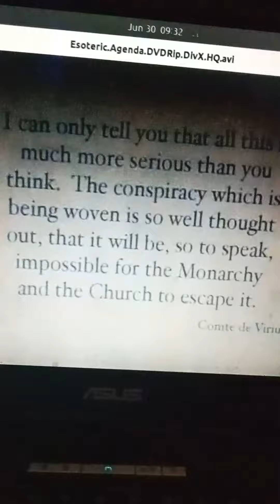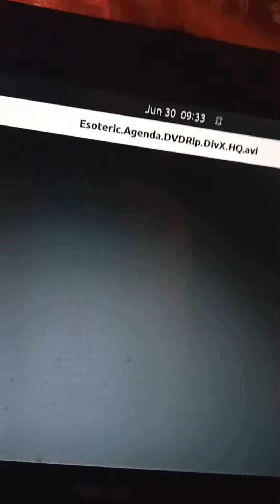serious conspiracy theories of god schön means already always and beyond forever eternal